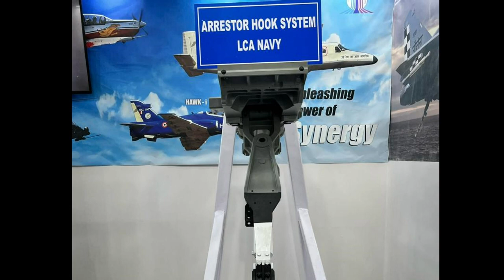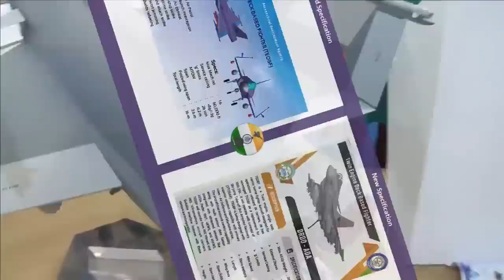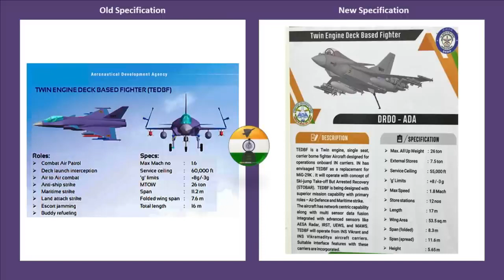Critical components of TEDBF are ready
While ADA has mastered these two technologies of deck based fighter, the another technology was foldable wings which is new and not present in Naval LCA.

During Aero India 2023, Girish S Deodhare, director general, Aeronautical Development Agency has told that the wing folding design mechanism of TEDBF has been finalised. During Aero India show we have also observed significant changes in TEDBF design & specifications